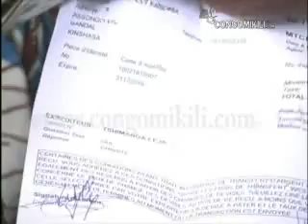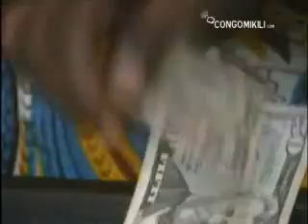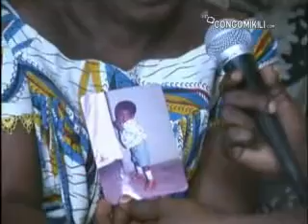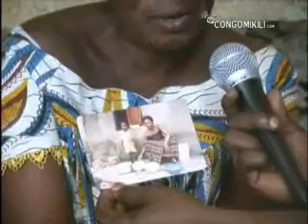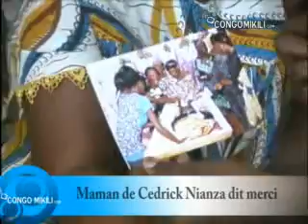$1000 pour la mère de Cedric Nianza (immolé pour le Congo)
Le Fond d'Urgence de la Diaspora Congolaise (FUDC) en action chez la mère de Cedric